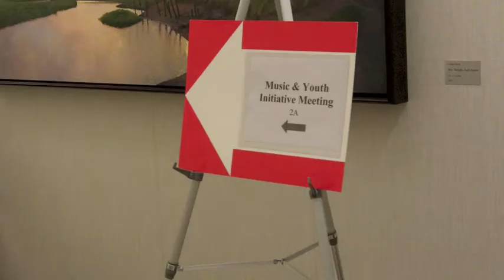Music and Youth Initiative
Goodwin Procter hosts music and copyright workshop for Music and Youth Initiative students.